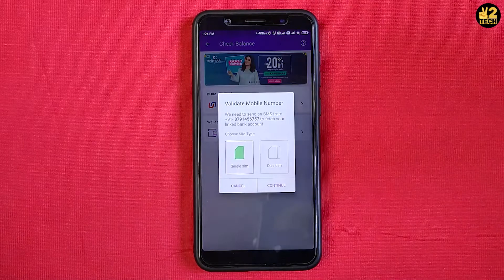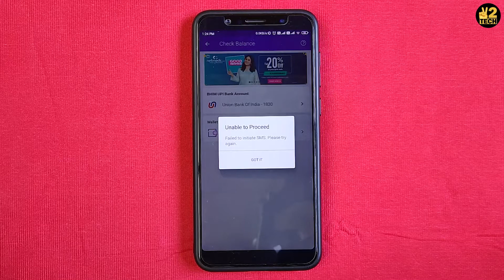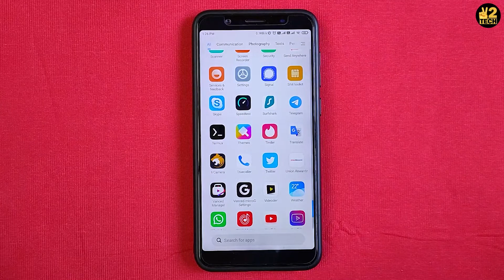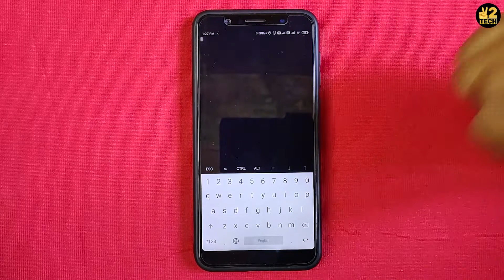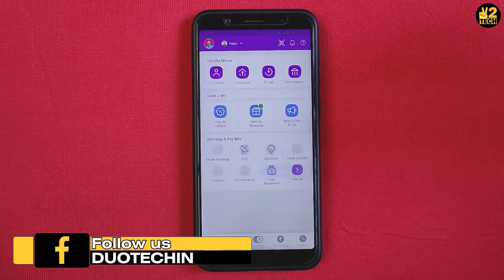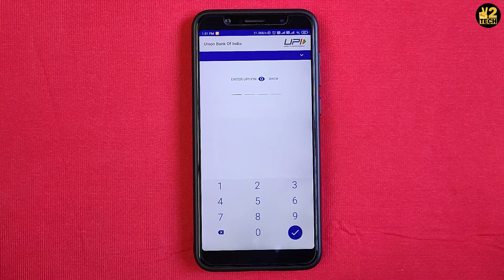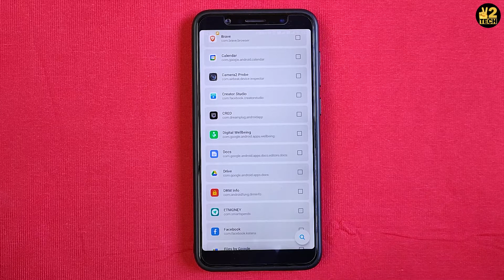Fix No SIM Card Detected Problem in Payment & Banking Apps with MIUI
Fix No SIM Card Detected Problem in Payment & Banking Apps with MIUI : Aaj ki video mein MIUI ke ek issue ka solution diya hai. Jisme aapko phone me UPI apps me No SIM Card detected issue aata hai. Ye problem Redmi, POCO & Mi ke phones me aksar aati hai. Aur agar aapko MIUI Port (Custom ROM) use karte ho tab bhi ye problem aapke device me aa sakti hai. Is kaise fix karna hai is video mein tutorial diya hai. Mujhe ummid hai aapko ye video pasand aayi hogi..

DuoTech

VGMTECH